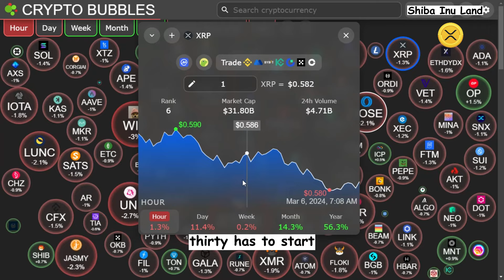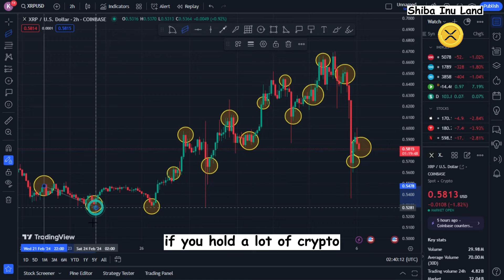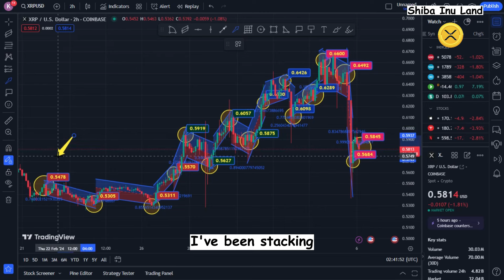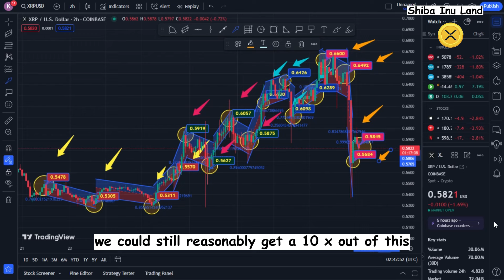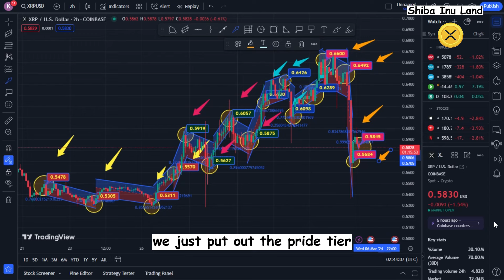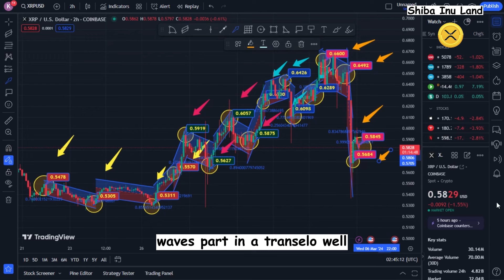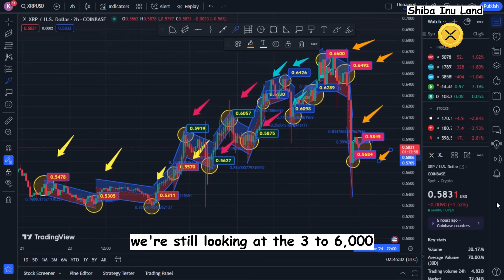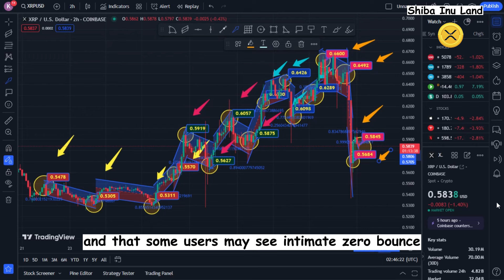XRP News: Altcoin Season! Major crypto announcement from Van Eck! Coming money flood